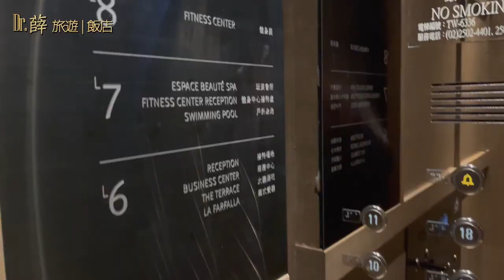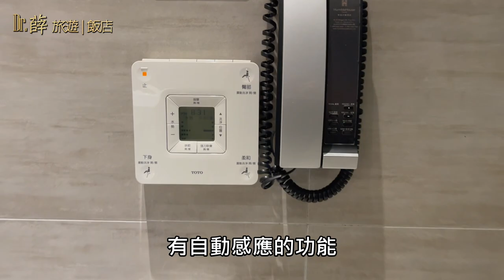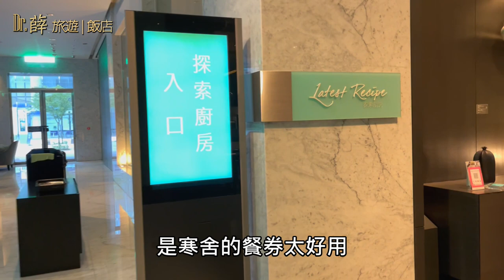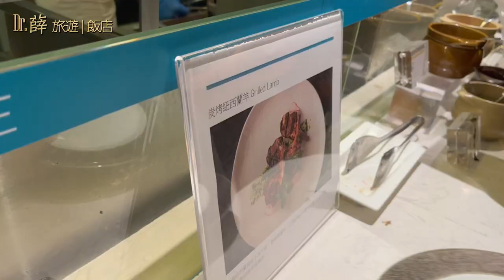【飯店開箱】台北寒舍艾麗酒店 三千元入住信義區五星級飯店!? 超美露天泳池 | 面101景觀房 | 寒舍大對決! 平價艾麗對決奢華艾美! Humble House Taipei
上次住完寒舍艾美，這次來隔壁住寒舍艾麗，來場寒舍大對決，寒舍集團宿券3000元輕鬆入住，加價升等101景觀，還有超美景觀露天泳池，再回寒舍艾美探索廚房超值晚餐，寒舍集團餐券太好用，寒舍艾麗早餐也不遑多讓，超棒採光與豐富菜色令人活力滿滿。
總結這次的住宿體驗，三千元入住信義區五星級飯店實在划算，雖然房間偏小，但設計現代、配備齊全，景觀也是相當不錯，早餐菜色齊全，採光舒適 用餐滿意，跟隔壁寒舍艾美只輸在設施較少，要另外到北投才有溫泉泡，下一集跟大家介紹北投加賀屋，雙人湯屋跟日式懷石料理套餐，五千元體驗北投最高檔日式溫泉飯店。
時間軸:
00:00 開場
00:45 CHECK IN
01:22 ROOM TOUR
04:10 FACILITY WALK
05:50 DINNER
08:20 BREAKFAST
10:07 總結
10:27 下集預告